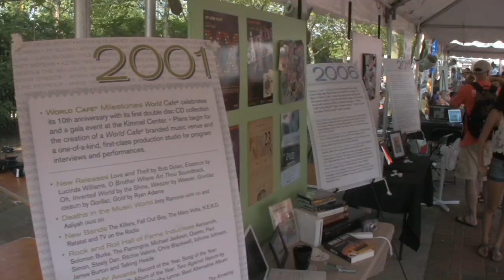Radio Video from WXPN - Ep. 58: The XPoNential Music Festival 2011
WXPN General Manager Roger LaMay checks out band performances at the 2011 XPoNential Music Festival presented by Subaru.

Performances include Ennylou Harris, Ben Folds, Clap Your Hands Say Yeah, Booker T., Citizen Cope, The Smithereens, Gary Clark Jr., Sun Airway, David Uosikkinen's In the Pocket, Dar Williams, Keb' Mo', Kuf Knotz, Givers, Deb Callahan, Shemekia Copeland, and Hezekiah Jones & Andrew Lipke.